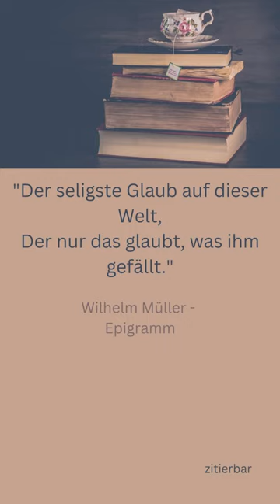ZITAT - Wilhelm Müller - Epigramm /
Ein Zitat aus Wilhelm Müllers Werk "Epigramm".
Viel Vergnügen!